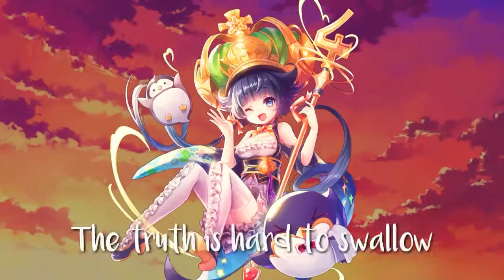Nightcore - Surrender The Throne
Edittor: DaRkXiDe

If you have problem with us promoting your Anime picture, Background & Music you can email this account, and once we received your message we will remove our post.